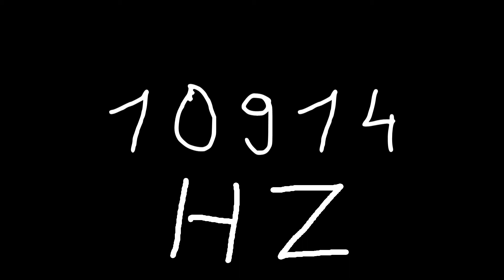10914 hz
Just sound.

chords
sounds
noise
tone
noises
tones
audio
wave
waves
sin
sine
sinus
sinoid
heart
heartbeat
resonancy